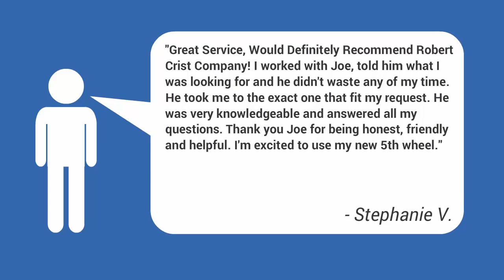2017 Outdoors RV Creek Side 23BHS for sale in Mesa, AZ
2017 Outdoors RV Creek Side 23BHS for sale in Mesa, AZ

Condition-New
Stock Number-6786
Year-2017
Make-Outdoors RV
Brand-Creek Side
Model-Creek Side 23BHS
Color-SUMMER WHEAT

2025 EAST MAIN ST.